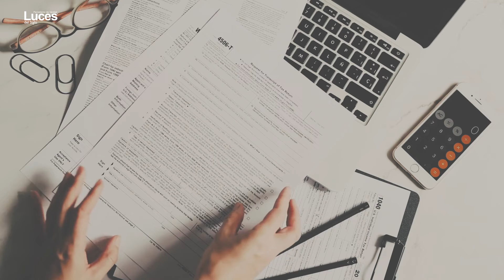Condona SAT multas por 7.7 mdp en 2021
Al menos 7.7 millones de pesos por multas del Servicio de Administración Tributaria (SAT) fueron condonados a empresas, escuelas, sociedades, asociaciones civiles y particulares en 2021.